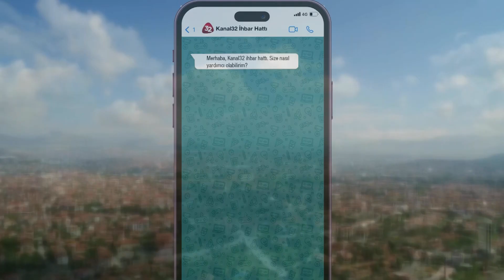KANAL 32 WP İHBAR HATTI